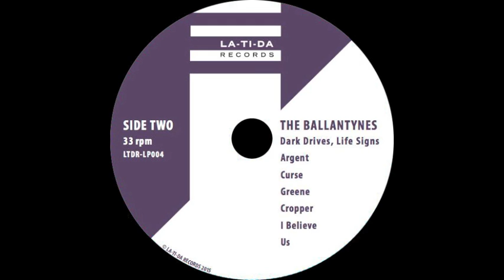The Ballantynes - "Cropper"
"Cropper" is featured on The Ballantynes "Dark Drives, Life Signs" on La-Ti-Da Records (2015).

Jarrod O'Dell - Vocals, Guitar, Organ, Piano, Keys
Vanessa Dandurand - Vocals, Tambourine
Jennifer Wilks - Vocals, Organ, Keys, Tambourine
Corey Poluk - Guitar, Vocals, Percussion
Max Sample - Bass Guitar, Vocals, Organ, Percussion
Michael McDiarmid - Drums, Percussion

Trevor Racz - Drums
Felix Fung - Guitar

Haig Morrison - Baritone Saxophone
Matty Reed - Tenor Saxophone
Jeremy Vint - Trumpet
Trevor Tablotney - Trombone

Stephanie Chatman - Violin
Emily Bach - Violin
Elliot Vaughan - Viola
Michelle Faehrmann - Cello

Recorded and Produced by Felix Fung at Little Red Sounds in Vancouver, BC
Mastered by Greg Mindorff at Suite Sound Labs in Vancouver, BC
Horn Arrangements by Max Sample
String Arrangements by Michael McDiarmid
Album and Cover Design by Corey Poluk
Insert Photos by Max Sample